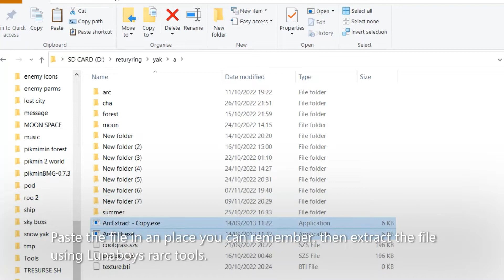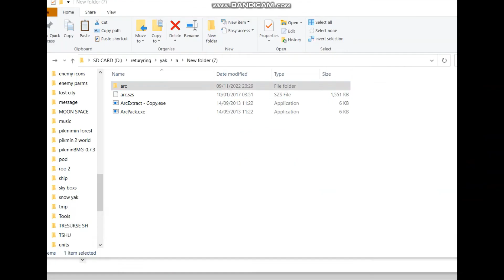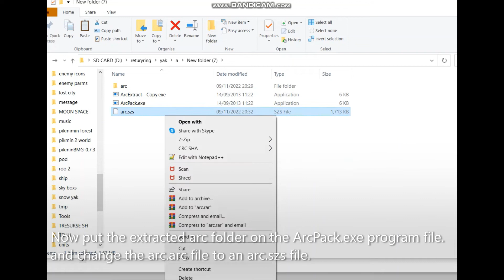Pikmin 2 for Dummies Channing Textures.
Ask questions in comments I am here to help.